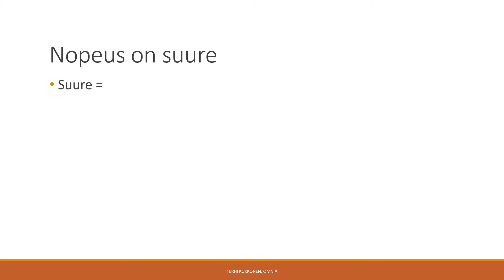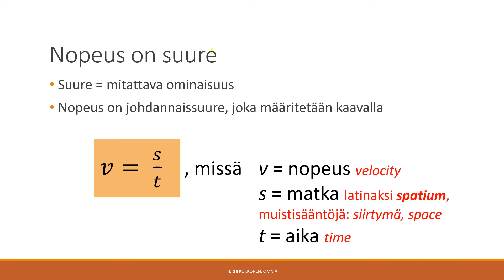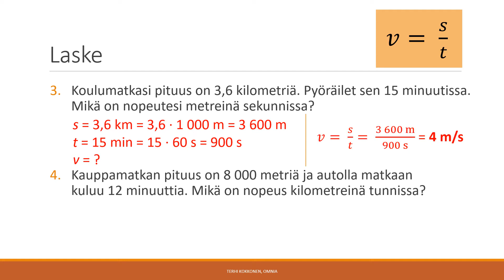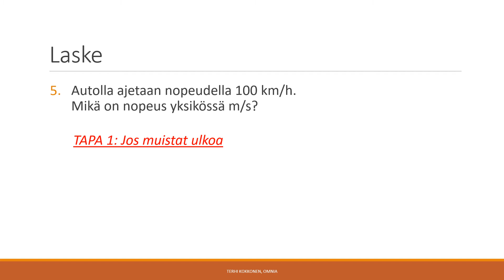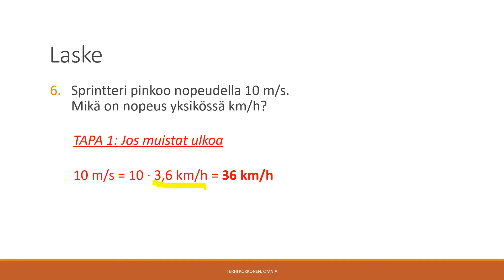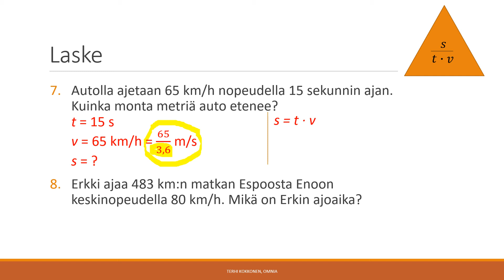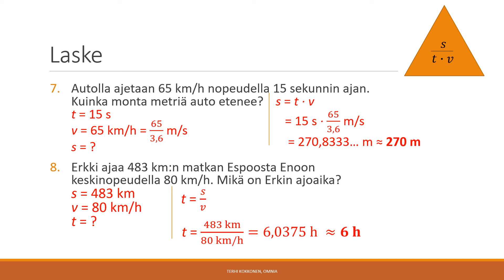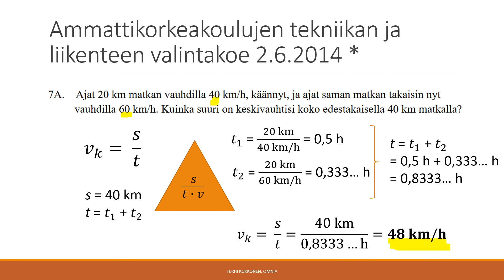1.1 Nopeus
Tällä videolla opit
- mitä eroa on nopeudella ja vauhdilla
- miten lasket nopeuden matkan ja ajan avulla

- miten muunnetaan nopeuden yksiköitä (yksikkö km/h yksiköksi m/s ja toisin päin)
- miten lasket matkan, jos tiedät nopeuden ja ajan
- miten lasket ajan, jos tiedät matkan ja nopeuden
- miten lasket keskinopeuden, jos matkan eri osuudet ajetaan eri nopeudella